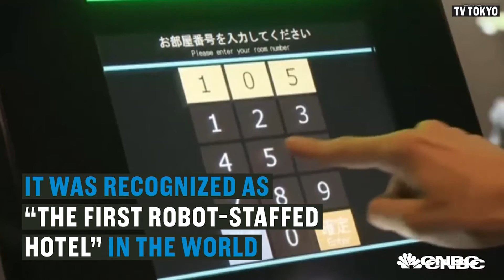Another Robot-sSaffed Hotel Opens In Japan With Dinosaur Receptionists On Standby | CNBC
Dinosaur receptionists were on standby as a second hotel staffed mostly by robots opened in Tokyo this week.